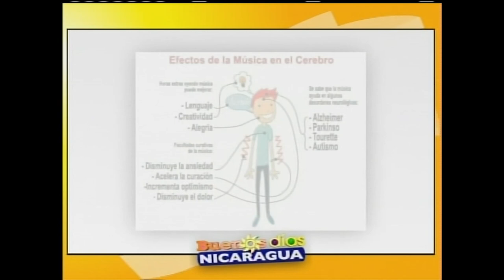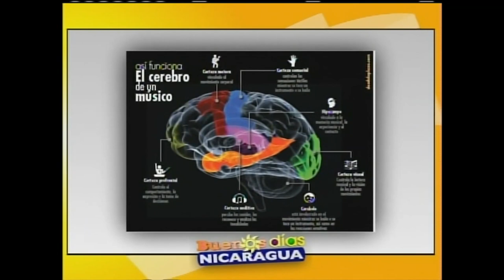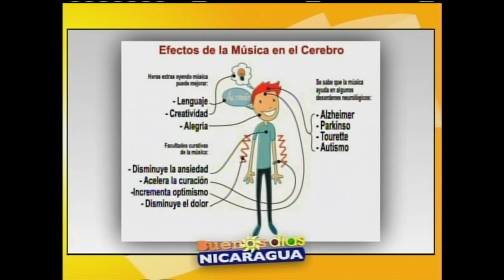El impacto de la música en el cerebro